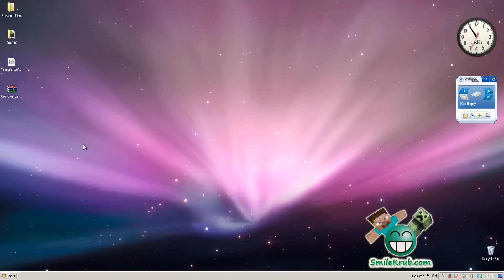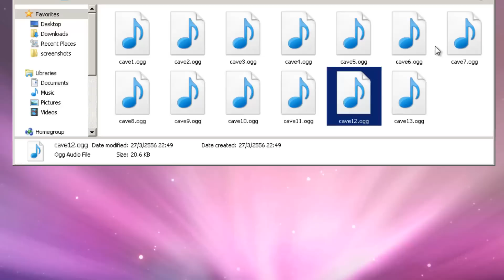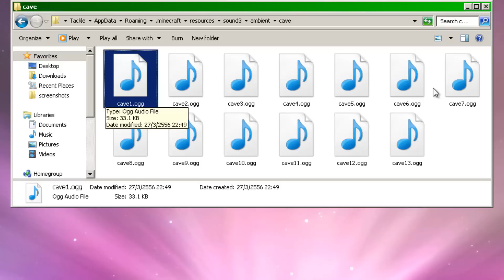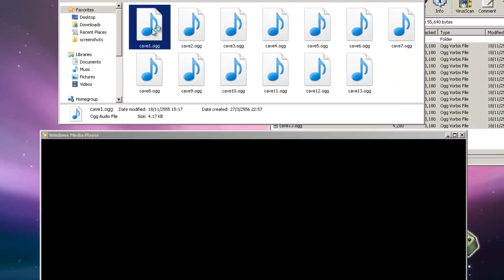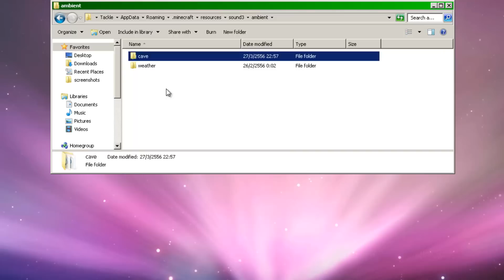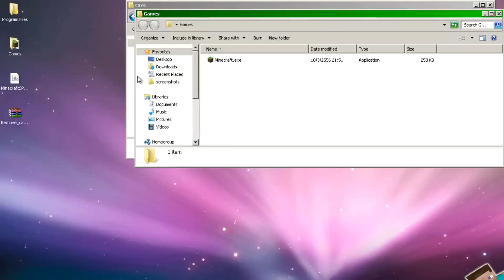Minecraft - การลบเสียงถ้ำ (Windows 7 เท่านั้น) [HD]